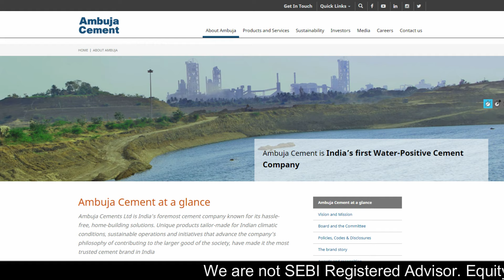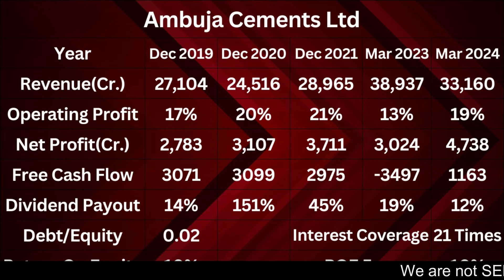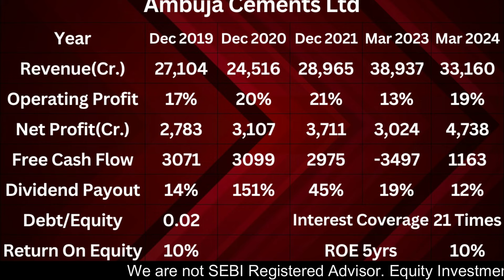Ambuja cement share latest news || Ambuja cement share price target